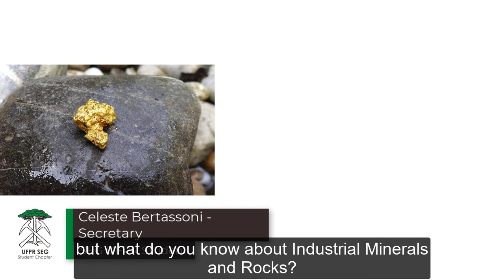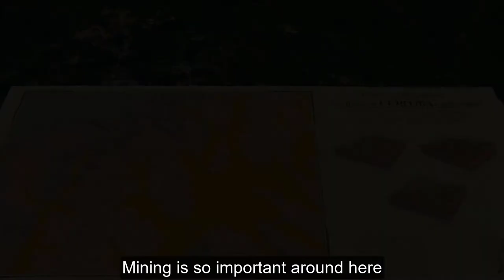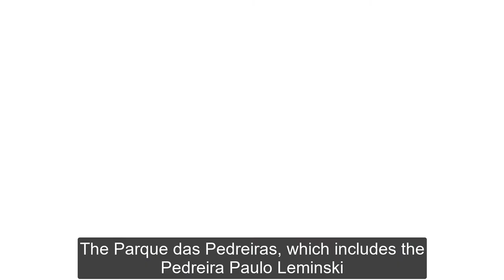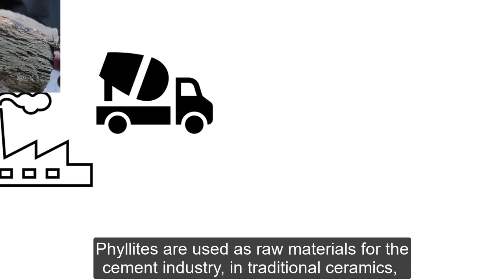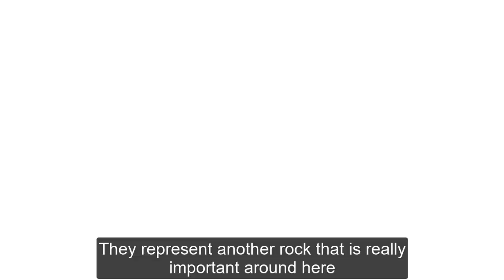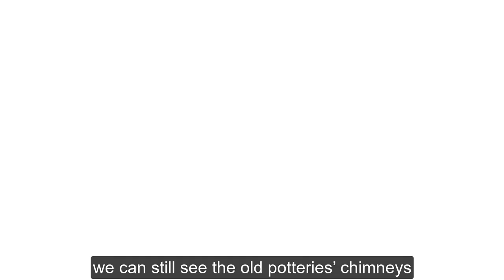Federal University of Parana (UFPR), Brazil (010)